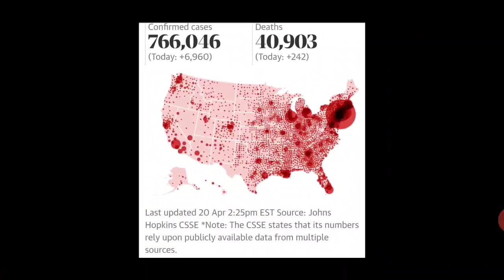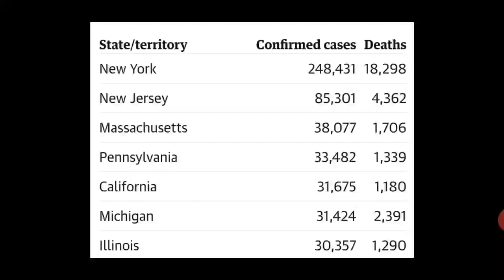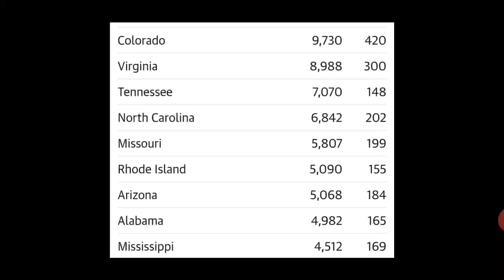IS YOUR STATE RE-OPENING?